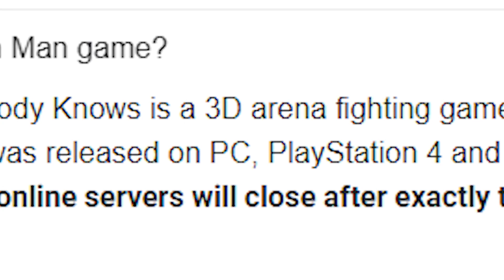This One Punch Man Game Was A Failure!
This One Punch Man Game Was A Failure! Today we are playing one punch man a hero nobody knows and Im not gonna lie the game is Pretty bad.